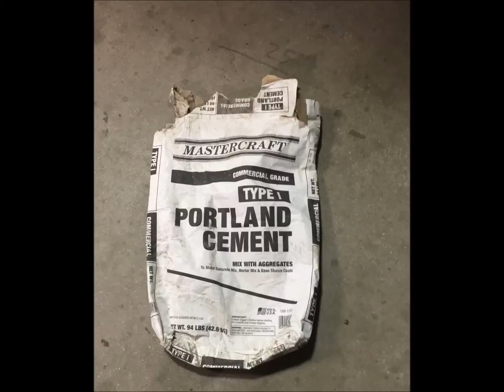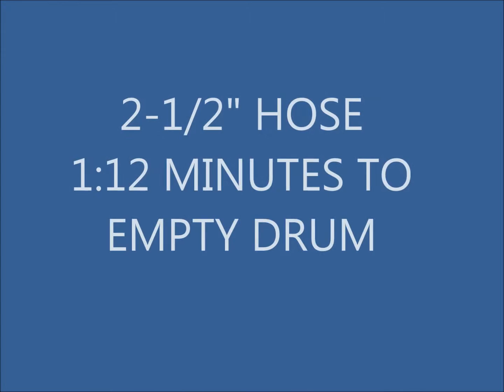American Vacuum Portland Cement Test (2) 94 Lb Bags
Test 1: 1-1/2" Hose begins at :16
Test 2: 2" Hose begins at 2:28
Test 3 2-1/2" Hose begins at 4:23
Housekeeping Demonstration Begins at 5:45